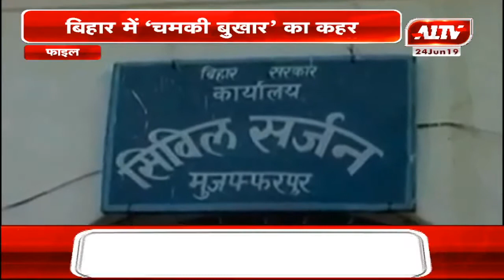बिहार में 'चमकी' बुखार का कहर ,इस मामले में सुप्रीम कोर्ट में सुनवाई